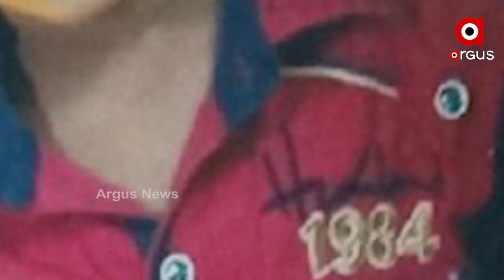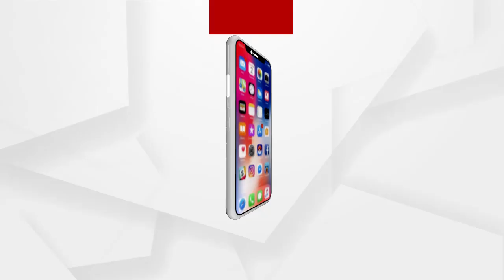ଘରକୁ ଫେରିଲାନି କୁନି ଆଶୁ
ଘରକୁ ଫେରିଲାନି କୁନି ଆଶୁ...ଅଢେଇ ବର୍ଷ ପରେ ବି ନୟାଗଡ଼ର ନାବାଳକ ମୃତ୍ୟୁକୁ ନେଇ ସସପେନ୍ସ...ସମାନ ଷ୍ଟାଇଲରେ ମୃତଦେହ ମିଳିବାକୁ ନେଇ ସନ୍ଦେହ...